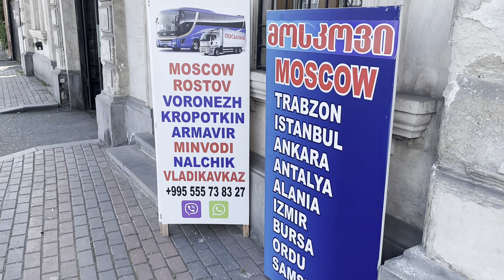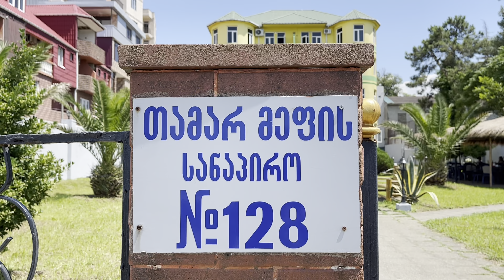Кобулети 2022. Много туристов. Новая набережная. Пляж. Уютный городок. Грузия.